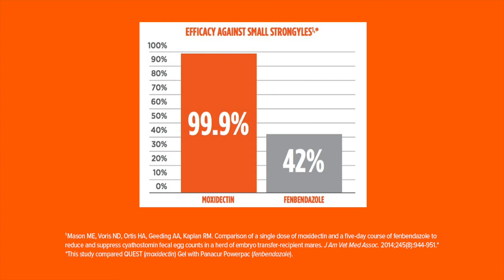Demystifying Equine Deworming: Parasite Resistance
IMPORTANT SAFETY INFORMATION: Do not use Quest® Gel or Quest® Plus Gel in foals less than 6 months of age or in sick, debilitated and underweight horses. Do not use in other animal species, as severe adverse reactions, including fatalities in dogs, may result. Consult your veterinarian for assistance in the diagnosis, treatment and control of parasitism.

For effective treatment, it is vital that horse owners know which parasite(s) their horse is infected with and which deworming product effectively treats the parasite. Moxidectin is the only deworming active ingredient that has shown to be effective in treating encysted small strongyles, the key parasite in adult horses, in a single dose explains Kenton Morgan, DVM, senior veterinarian, Equine Technical Services, Zoetis